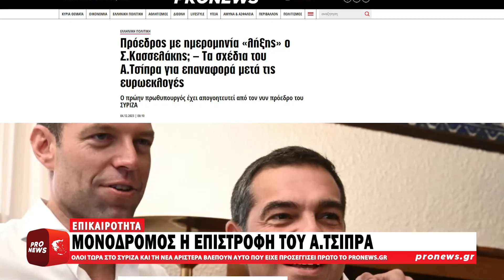Μονόδρομος η επιστροφή Τσίπρα: Όλοι τώρα στον ΣΥΡΙΖΑ και στη Νέα Αριστερά το βλέπουν